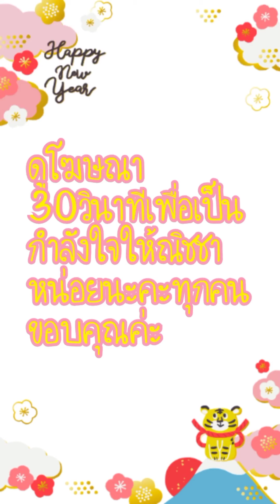[อ่านมังงะ]นางฟ้าลงมาเป็นบอสใหญ่ตอนที่ 141 manga